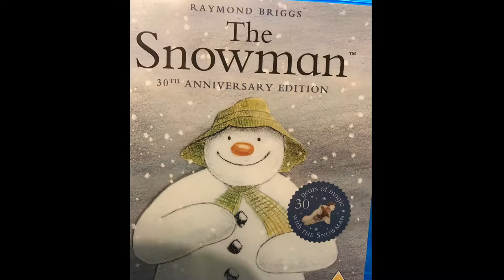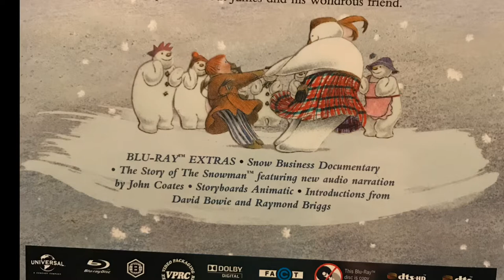The snowman Review (blu-Ray)